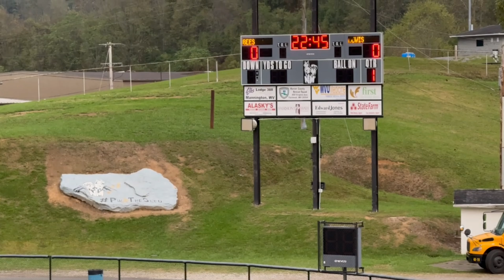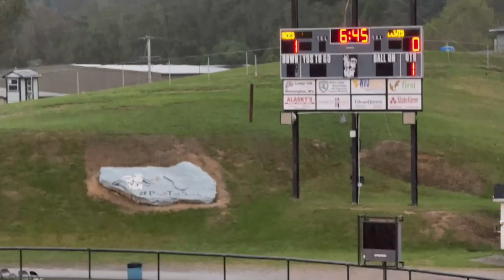V East Fairmont def LCHS 5-2 (10/01/2024:1800)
V East Fairmont def LCHS 5-2

Player: Josiah Heiney (16yo)
Team: Lewis County High School
Uniform: White
Number: #13
Division: High School Varsity (V)
Grade: Sophomore (10th)
Date: October 1, 2024
Time: 18:00
Tempature: 68 Degrees
Location: Farmington, WV